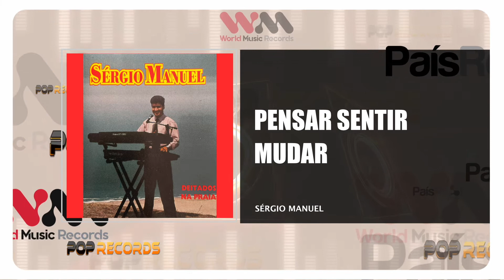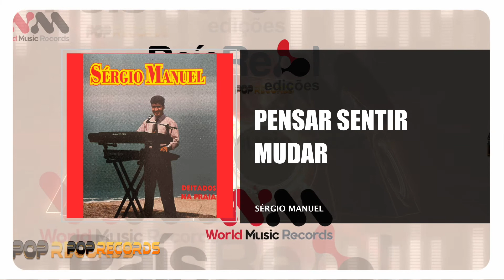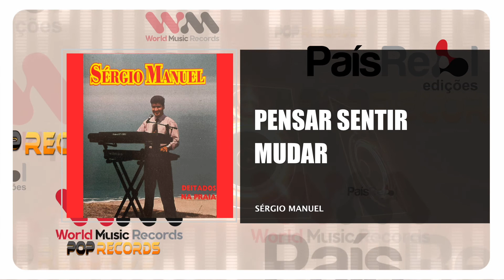Sergio Manuel - Pensar Sentir Mudar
SERGIO MANUEL
ÁLBUM: DEITADOS NA PRAIA
Edição - 1995
Faça o Download ou ouça na sua plataforma digital favorita: